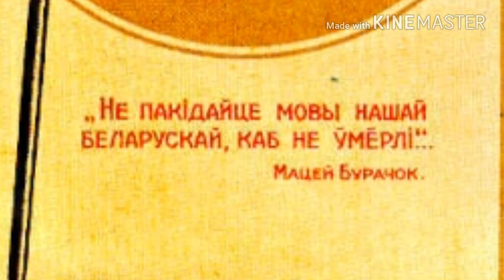Уставай, Беларусе! Песня на словы Я.Купалы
Словы Я.Купала, верш "Хоць ты сэрца лопні, трэсні" 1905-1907 гг.

Музыка ўласная.
Быць беларусам добрая справа, і ў гэтым наш лёс, і ў гэтым наша слава!